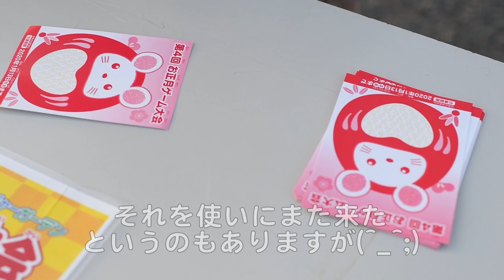猫と帰省するとこうなります/スコティッシュフォールド（Homecoming with a cat/Scottish Fold）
年末年始にミルクと帰省した様子をまとめました😋